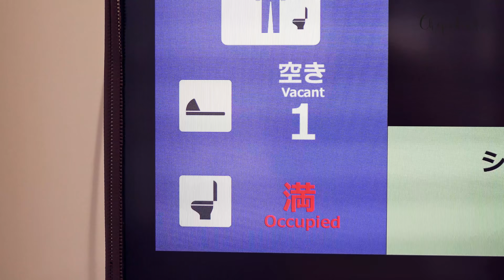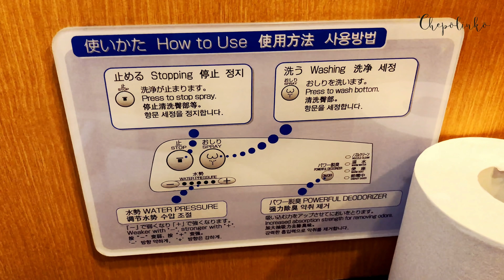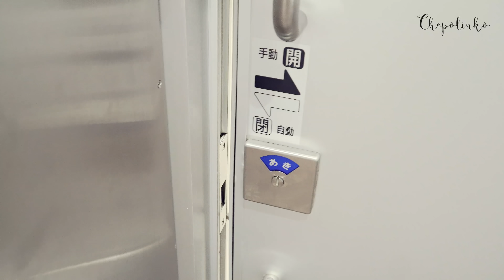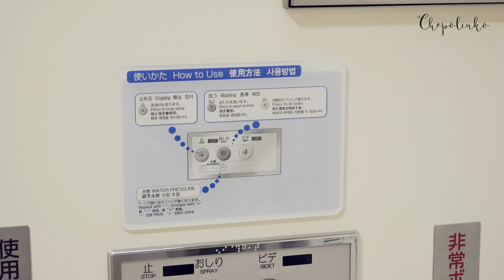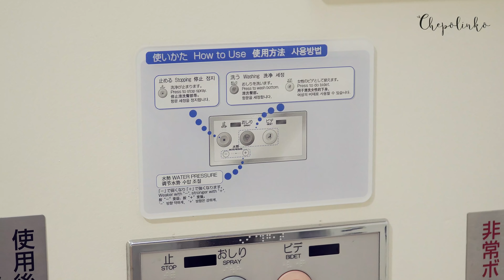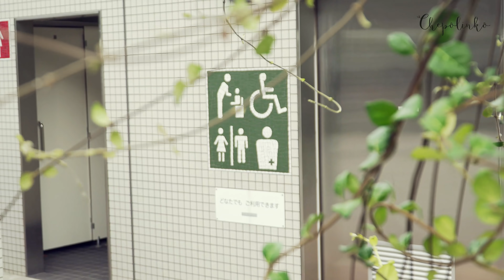ТУАЛЕТЫ В ЯПОНИИ! Что такое цивилизация?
Туалеты в Японии похожи на комнаты для запуска ракет. Всегда чисто и очень много различных кнопок на японских унитазах.

Сегодня мы вам покажем как выглядят бесплатные туалеты в Японии. Как оборудованы общественные туалеты в Японии.

Видео о Японии - Все что вы хотели знать о жизни в Японии

Видео о Японии - для Drom.ru

Drom.ru — это автомобильный Интернет-портал, сочетающий многогранную и обширную базу информации по автомобилям с современными технологиями общения.
Итак, если вам нужна информация об автомобилях, если вам интересно общаться на автомобильные и неавтомобильные темы, если вы хотите найти новых друзей — ваш адрес: Автомобильный портал Дром.ру